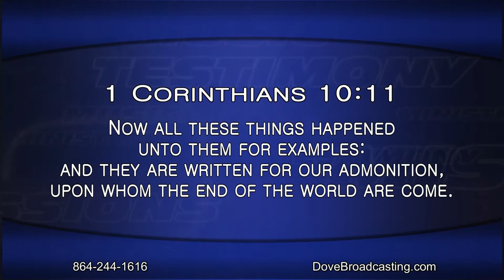Nite Line 11-14-17 pt 2 - Leah Dent, Stacey Hardy, Pastor Anthony Shetley, Music: Unto Him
On Nite Line this evening, Pastors Bill and Ann Critser are joined by Leah Dent and Stacey Hardy, both authors and friends. They share how the Lord's people are to enter into the Kingdom and bring Heaven to earth. Pastor Anthony Shetley shares his testimony, as well as the ways his church is reach out, while his wife, Carrie, blesses the Lord in song as part of the group Unto Him.